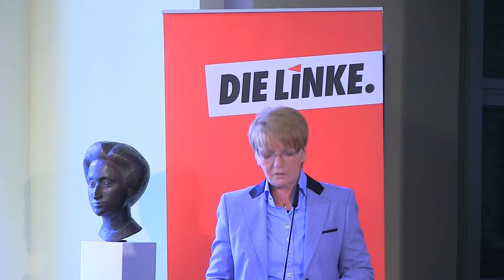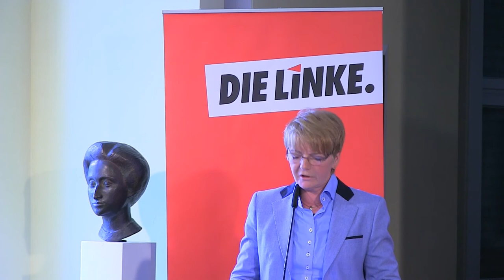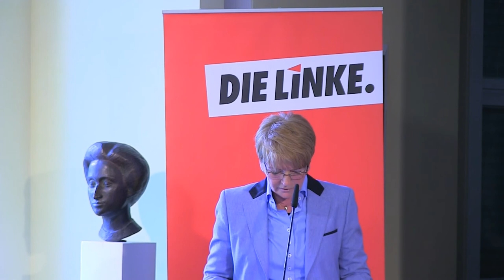DIE LINKE hat Rückenwind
"Meine sehr verehrten Damen und Herren, wir gehen mit großem Selbstbewußtsein in den Wahlkampf zu den Europawahlen 2014. Wir wissen, dass diese Europawahlen für die weitere Entwicklung der Europäischen Union eine besondere Rolle spielen. DIE LINKE in Deutschland und die Linken überhaupt haben Rückenwind. ..." - Statement von Gabi Zimmer, Spitzenkandidation der LINKEN, bei der Präsentation der Kampagne für den Europawahlkampf 2014.